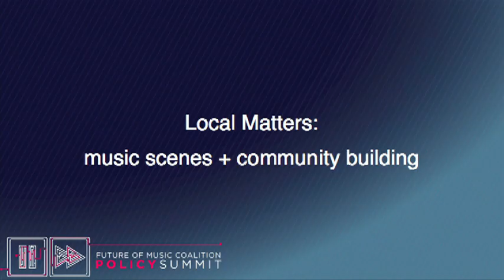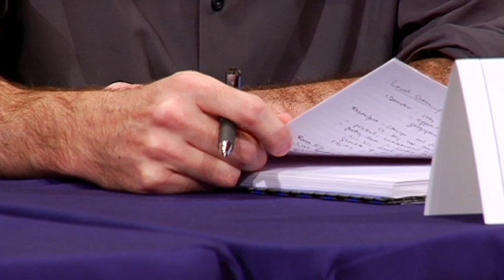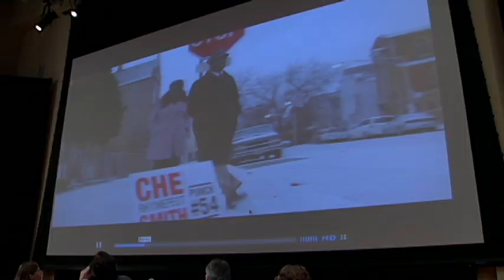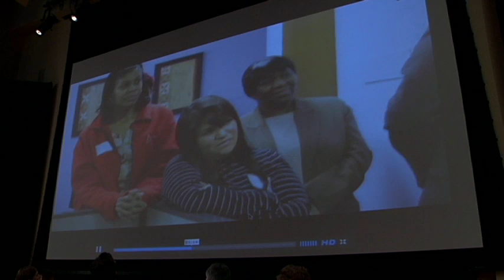Local Matters: Music Scenes and Community Building @ Summit11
WIth the economy continuing to sputter along and funding for the arts facing deep cuts, it's no surprise to hear that local creative communities are struggling. But is this the whole story? Some music scenes are taking things into their own hands and forging a bold new way forward. From creative partnerships between arts and business sectors to audacious efforts in social engagement, musicians and their supporters are making local matter in the 21st century. But improving your community takes more than commitment: it also takes resources. Who is in position to help? How far can you stretch DIY? What tools might make creative community building easier or more efficient? Will what works in one particular location be useful to other towns and cities? What role can music scenes play in American recovery? This panel will highlight the self-determination and self-sufficiency of a few vital local music scenes while providing examples of how your creative community can thrive in a challenging time for culture.

Shannon Daut, Deputy Director, Western States Arts Federation
Brandy Doyle, Policy Director, Prometheus Radio Project
Bruce Fife, President, AFM, Local 99; International Vice President, AFM
Craig Havighurst, Associate Producer and Writer, Music City Roots: Live from the Loveless Café
Ashlye Keaton, Professor, Tulane Law School
Che "Rhymefest" Smith, Artist/Community Activist
Yolanda Hippensteele, Consultant, Arts and Democracy Project (moderator)

This panel was recorded live at Georgetown University in Washington, D.C. on October 4, 2011 during Future of Music Policy Summit 2011.

Every contribution, no matter how big or small, brings us closer to a future when musicians will be fairly compensated for their work, and fans will have access to the music they love. We need your help. Giving online is easy.